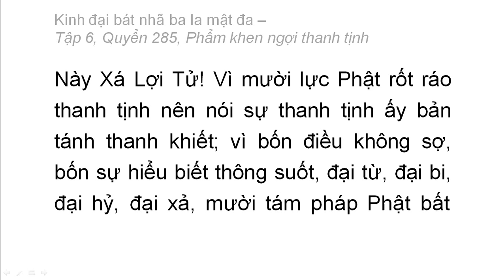Quyển 285: Kinh đại bát nhã ba la mật đa - Phẩm khen ngợi thanh tịnh (rất hay) (285/600) (22)